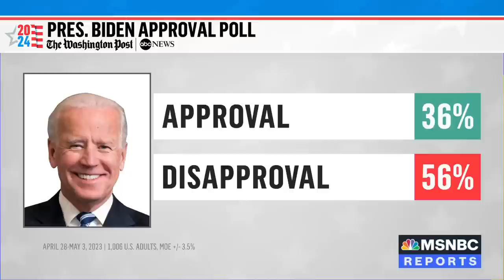Maria Teresa Kumar: Message of militarizing border portrays migrants as criminals; 'it doesn't help'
Voto Latino President and C.E.O. Maria Teresa Kumar, Wall Street Journal White House reporter Sabrina Siddiqui, and Charlie Sykes, the Editor-at-Large of The Bulwark, join Andrea Mitchell to weigh in on President Biden’s actions at the southern border as both Republicans and Democrats criticize him for his response. “We knew that Title 42 was basically going to sunset two years ago, and they seem to be caught on their back footing. And the message of militarizing the border more really plays into that the people that are coming across the border trying to seek asylum are some sort of criminals. So it doesn't help,” Kumar says. “I think right now the administration needs to have a conversation with the American people on what's really happening at the border and how if we don't create humane conditions, sadly, we think that this could be much worse than it already is.”